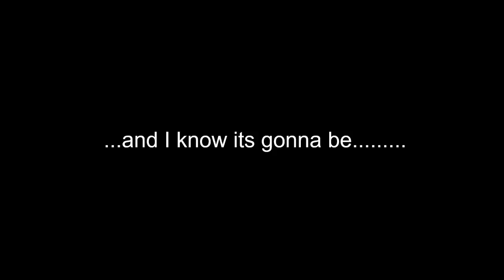Napier Champ Show 2018